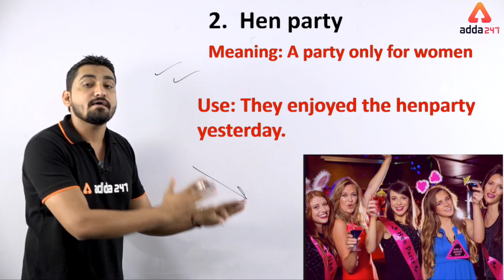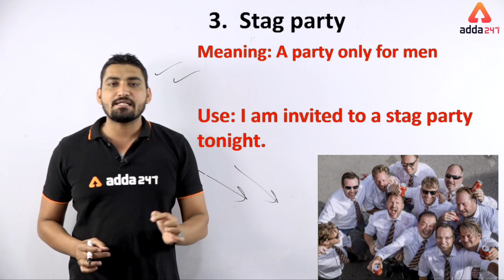SSC CGL 2019 | English | Peculiar English | Idiom And Phrases | 12 October 2019